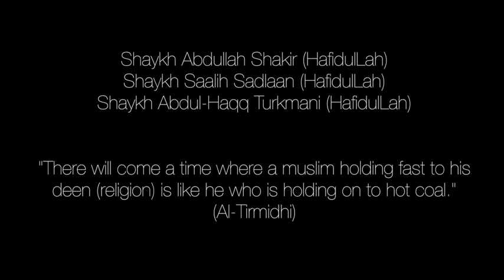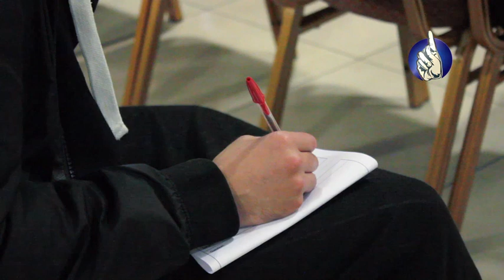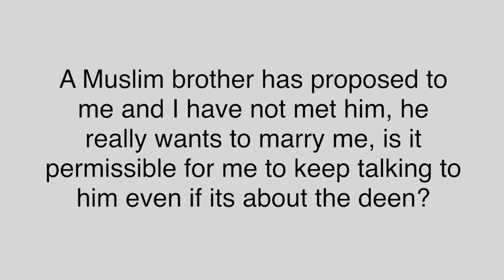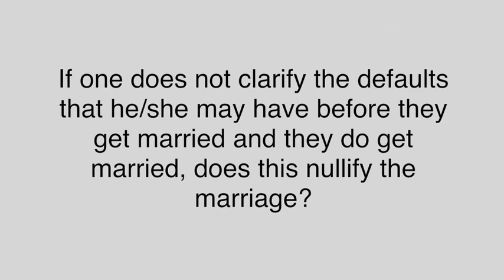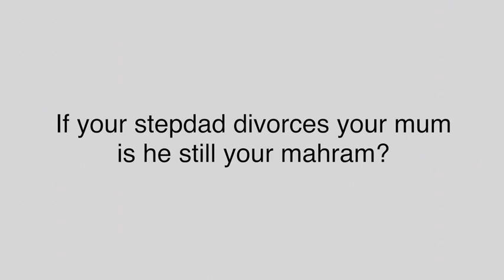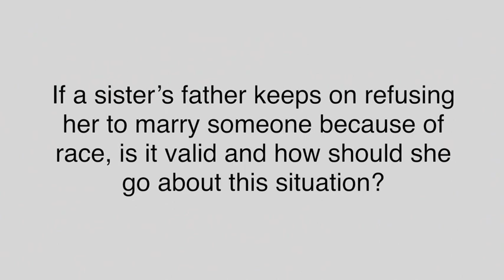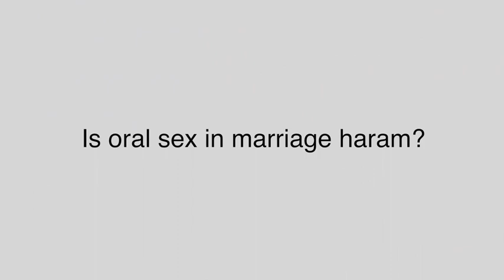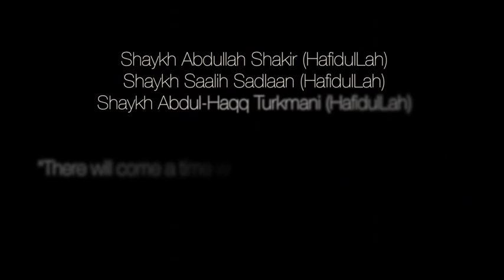HOTHC - Seeking & Maintaining Marriage - Shayk Saalih Sadlaan - Plus Q&A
Holding onto Hot Coal - 1Dawah Winter Conference London

Seeking & Maintaining Marriage according to the Sunnah

Q&A includes -
Can I Talk to a non-mahram about marriage and Deen?
Is Oral Sex in Marriage Permissible?
If your Step-father divorces your mother is he still Mahram?
Can a wali refuse a brother because of his race? ,if not what should be done?

Shayk Saalih Sadlaan
Born in Saudi Arabia
1966 degree in sharia -- Ibn Saud University
1971- Masters in fiqh 1975 -- PhD from faculty of sharia
Benefited from noble scholars such Shaykh Mohammed Ibn Ibrahim, Abdulrazaq Alafifi and Mohammed Shanqeti among others